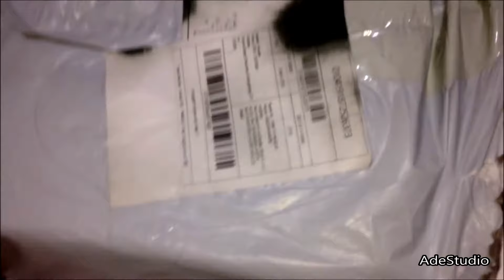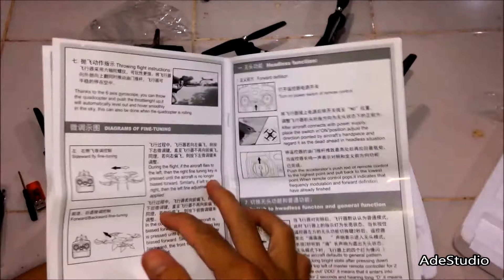Unboxing Drone HR SH5W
Drone HR SH5W, drone dengan harga sangat terjangkau yang pasti ini masih tanpa kamera ya...

kontrol full manual tapi tidak liar, mantap jiwa deh..